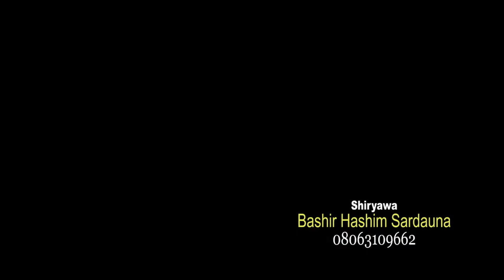QALUBALLEN KU YAN MAULIDI...Shk. said Aliyu Maikwano Gusau (h)